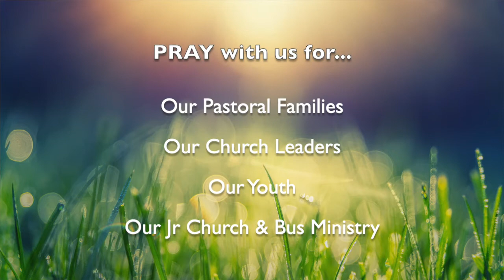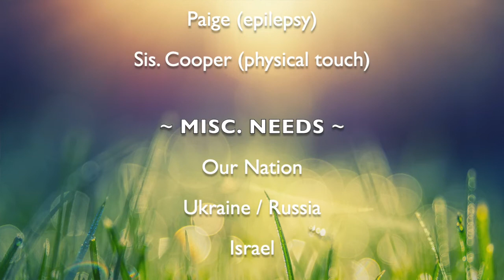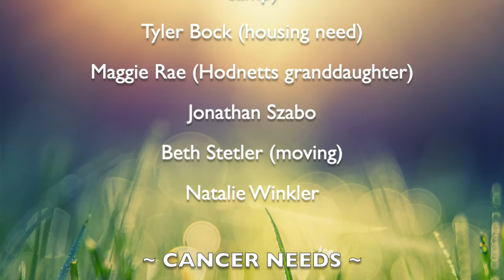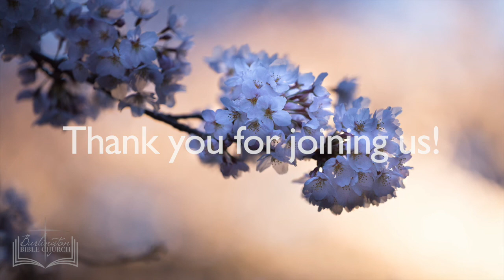Wednesday Evening Service - 6/15/22